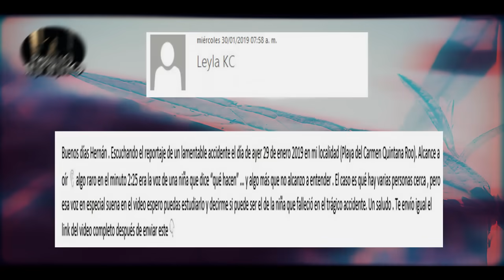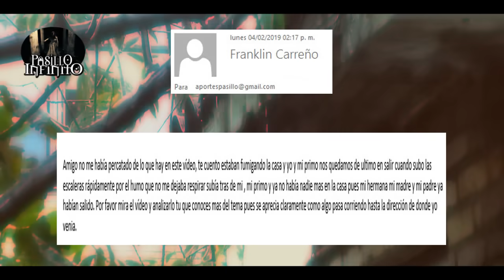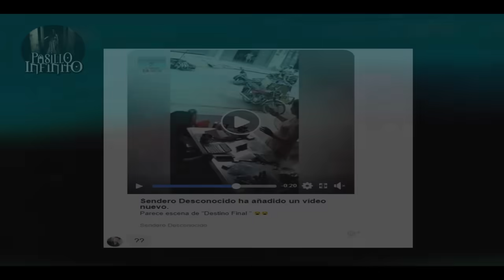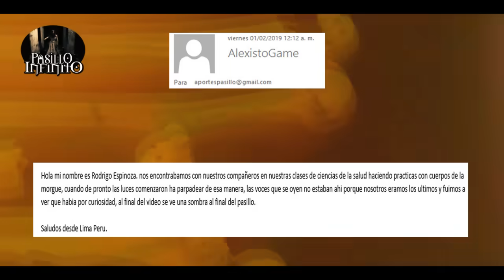Los Vídeos mas Extraños que se han Registrado 16 Pasillo Infinito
Te presentamos Los Vídeos mas Extraños que se han Registrado 16 que no podrás creer.